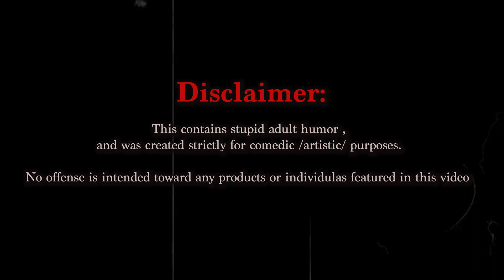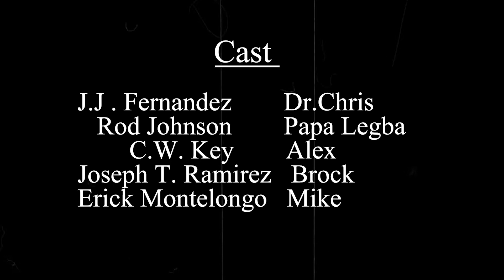Papa Legba is Here - Short Film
The following is a dark comedy made for your entertainment purposes only! Please do not attempt anything in the film.